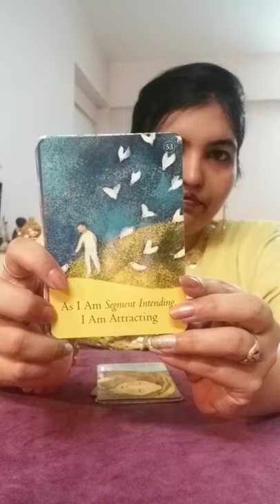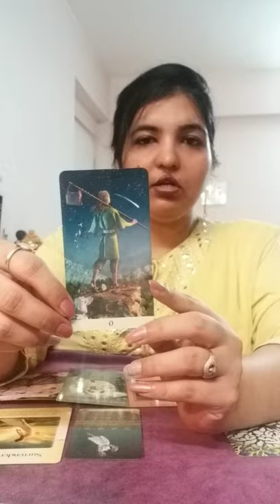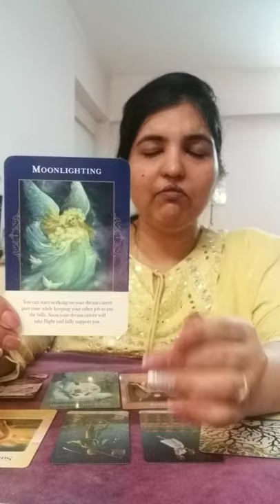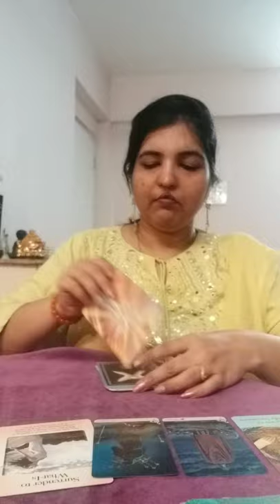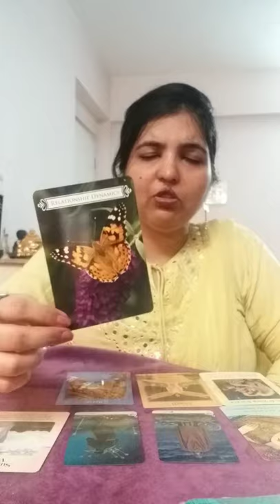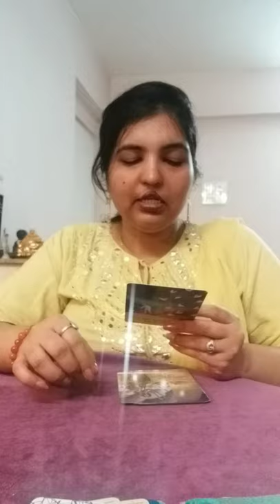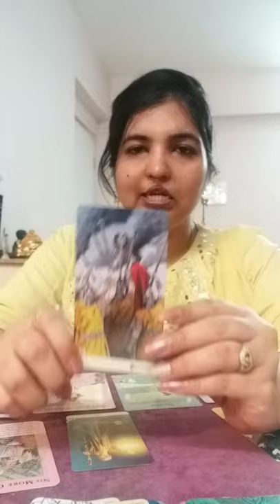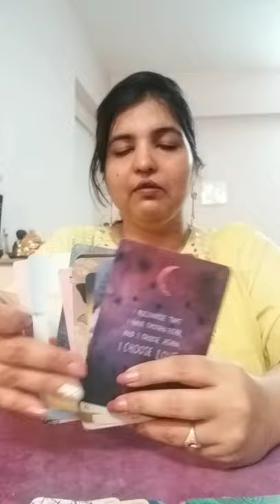Message from Universe / Angels ! Pick a card reading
This is timeless reading so if you came across this reading at any time, probably there is a message for you.
Take what resonates as its a general reading for collective.
Use your own instinct over any guidance, predictions or suggestions

Time stamp !

Set 1 : 03:30
Set 2 21:50
Set 3 35:15

I am also into different modalities.

I am Reiki Master
Clinical Hypnotherapist
Tarot and angel card reader

Gratitude to all people who supported and encouraged me to do video. 😊💜🙏

Cards are from below deck

The universe has your back cards by Gabrielle Bernstein
Law of attraction cards by Ester and Jerry Hicks The teaching of Abraham
Angel of Abundance by Doreen Virtue
Vice versa Tarot card
Messages from angels by Doreen Virtue